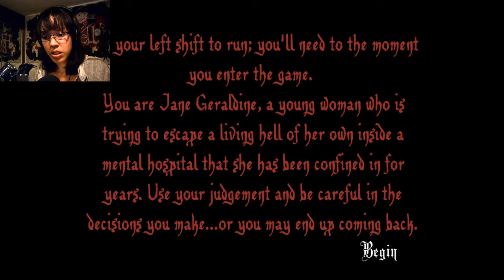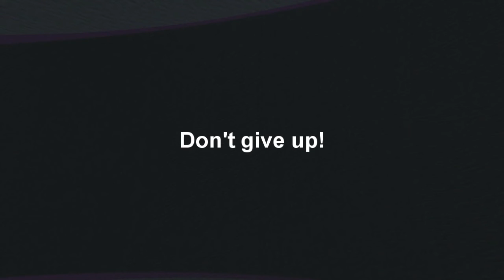I FEEL EMPTY - Into the Hallway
LET'S CHEER UP THE DEVELOPER TO NOT ABANDON THIS PROJECT.

Game by: Demented thoughts.

-If you want me to play more games like this, please support giving me a like, subscribing and commenting what games do you want me to play in the section below.

I'm aware of my grammar and pronunciation mistakes. Sorry, I'm working on that.

Thank you so much guys for joining me!!

We will see each other in the next video!